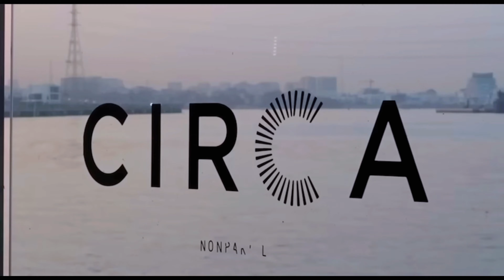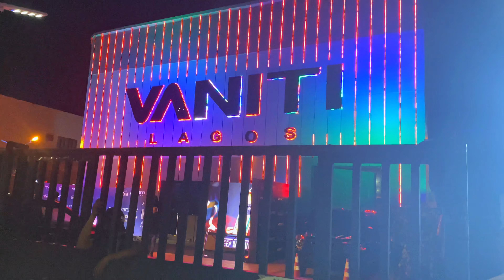What I get up to in Lagos Nigeria as a single girl living her life.